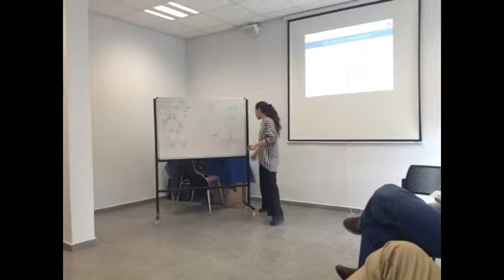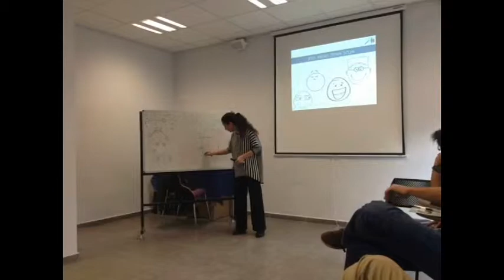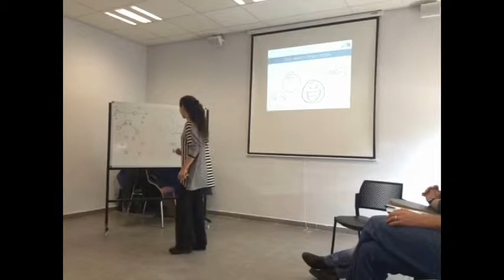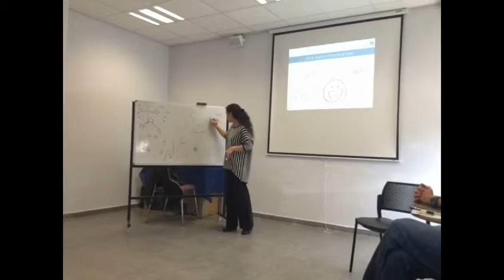Vanessa Seyman Negotiation Part 08